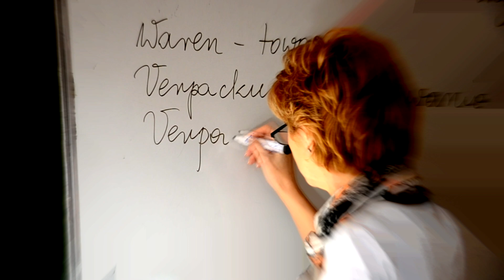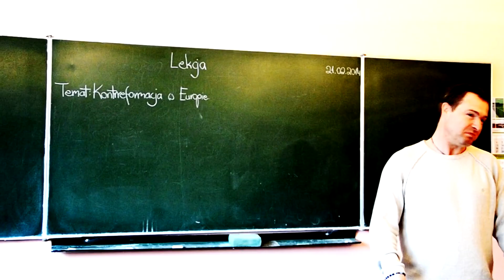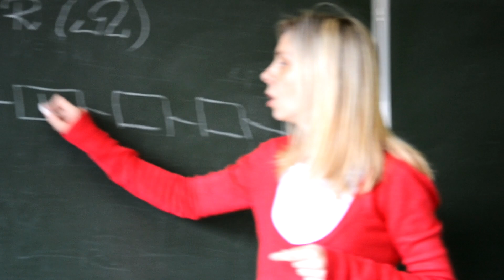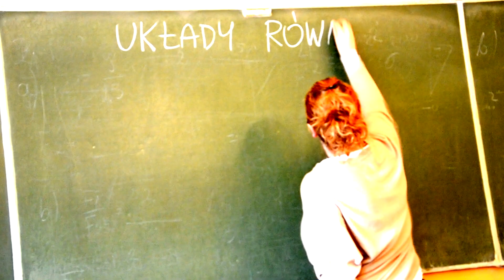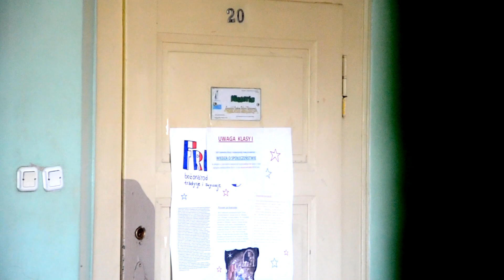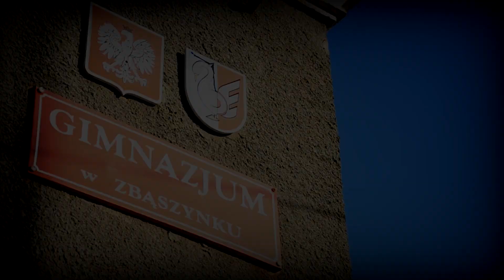I Gimnazjum w Zbąszynku 15 lecie - 2014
Film promujący I Gimnazjum w Zbąszynku przygotowany z okazji 15 lecia istnienia szkoły. Autorem jest Daniel Kański uczeń klasy II D. Efekt jest wspaniały - Gratulujemy  i dziękujemy !